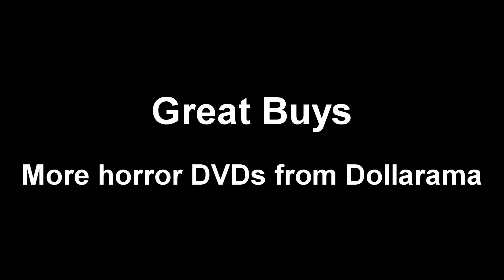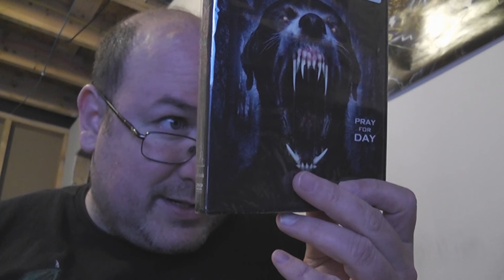Great Buys - Horror DVDs from Dollarama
I know I said I wouldn't do another horror DVDs from Dollarama update this year but... here's another horror DVDs from Dollarama update!